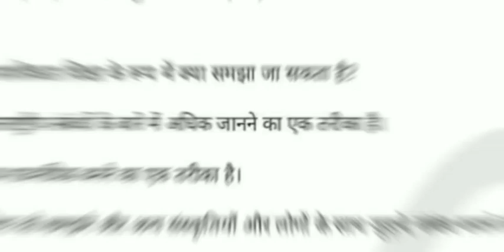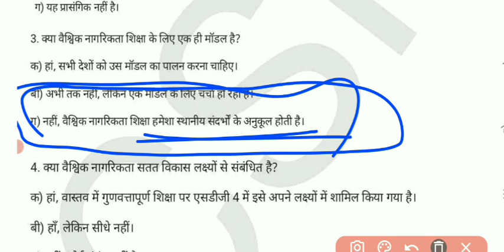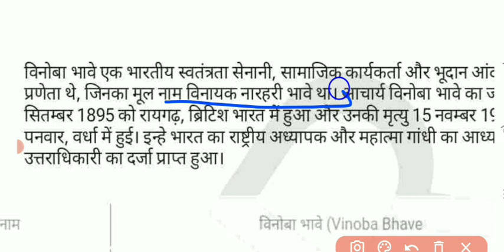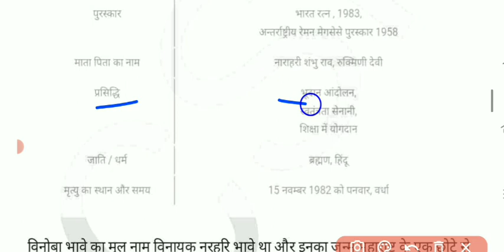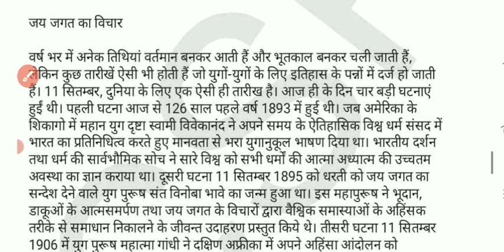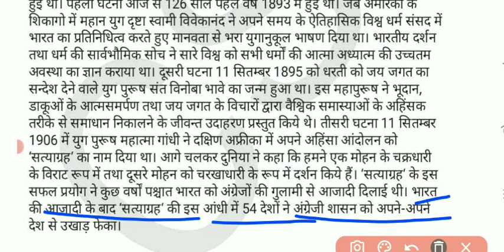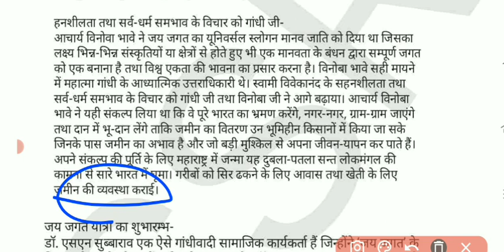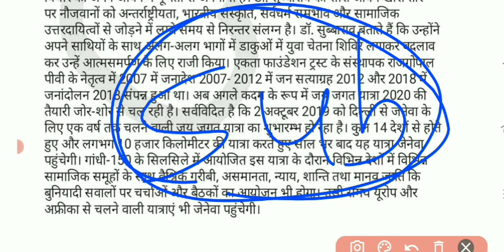Global citizenship education | वैश्विक नागरिकता | विनोबा भावे का जय जगत विचार 💥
CSR PRIVATE GROUP

Only Common Courses 👉 99
Only Major Paper 👉199
Major And Common 👉 299
Major + Common+ IRC 👉399

WhatsApp message kijiye jinko join hona hai 👉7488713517

bbmku ug sem 2 cc 6 global citizenship education
global citizenship education
 global citizenship education important question
ug semester 2 cc6 global citizenship education introduction video
global citizenship vbu
 vbu cc6 syllabus global citizenship education
bbmku ug sem 2 common courses global citizenship education syllabus
 ug semester 2 cc6 global citizenship education introduction video b.a